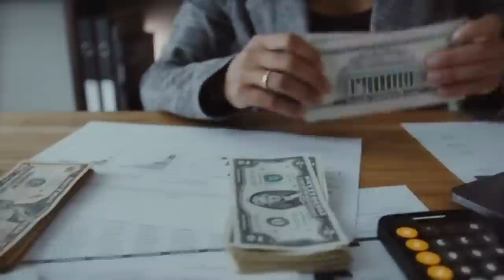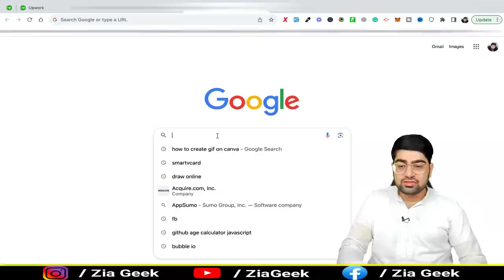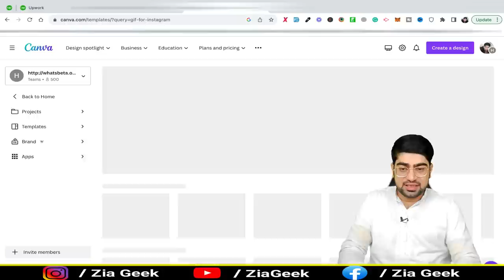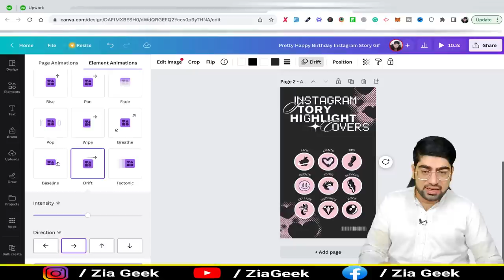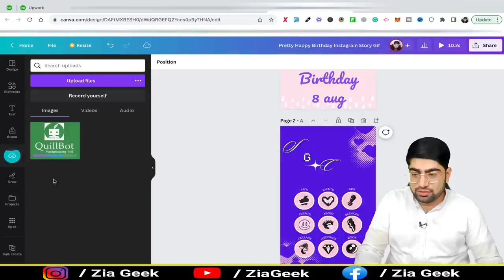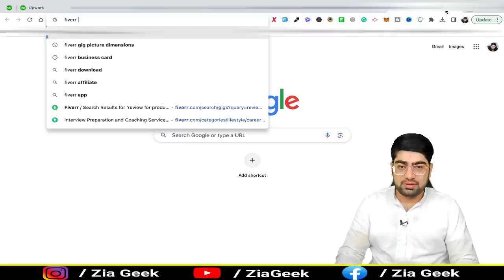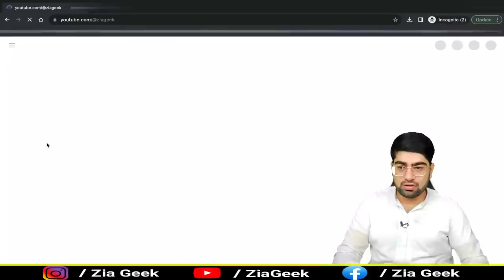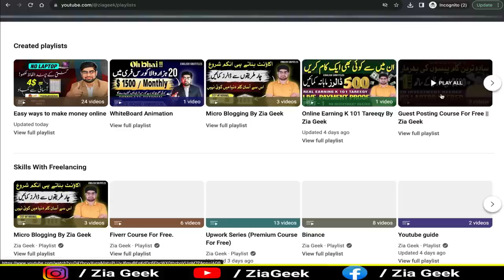How To Earn Money Online Without Investment | Earn Money Online By Selling Instagram Gifs | Zia Geek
📈 Want to Earn Money Online Without Any Investment? Learn How to Sell Instagram GIFs on Fiverr! 💰
Are you looking for a simple yet profitable way to make money online? Look no further! In this video, we'll walk you through a step-by-step guide on creating and selling Instagram GIFs using Canva, and the best part is, there's almost no competition in this gig! 🚀

🌟 Topics Discussed:
*   Creating Instagram GIFs: We'll show you how to use Canva to design captivating and eye-catching GIFs that Instagram users love.
*   Fiverr Gig Setup: Learn the ins and outs of setting up a Fiverr gig to sell your Instagram GIFs, including pricing strategies and gig descriptions.
*   Low Competition Advantage: Find out why the competition is minimal in this niche, giving you a unique opportunity to stand out and earn.
*   Online Earning in Pakistan: Whether you're in Pakistan or anywhere else in the world, these methods can work for you, so don't miss out on this income opportunity!
📊 Don't let this opportunity slip through your fingers. Start making money online today by capitalizing on the high demand for Instagram GIFs.

🔔 Be sure to like this video, subscribe to our channel, and turn on notifications so you won't miss any of our valuable content on how to earn money online and make money in 2023!

💬 Got questions or want to share your success stories?

🚨🚨🚨 Get Your Course From Here (Discounted Rate:- 3500 for first 100 only, 1500 kammany k bad)  🚨🚨🚨